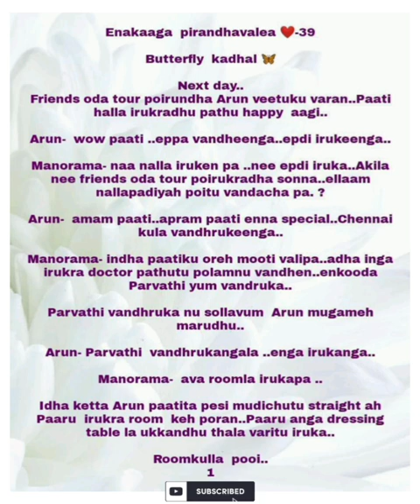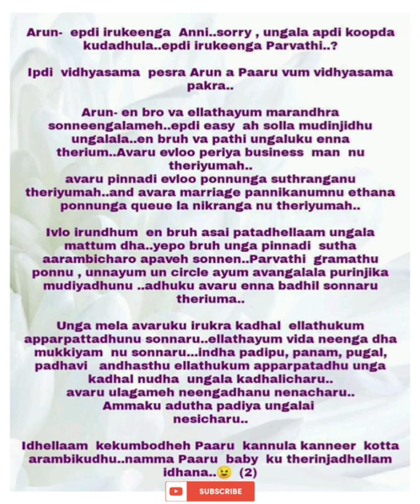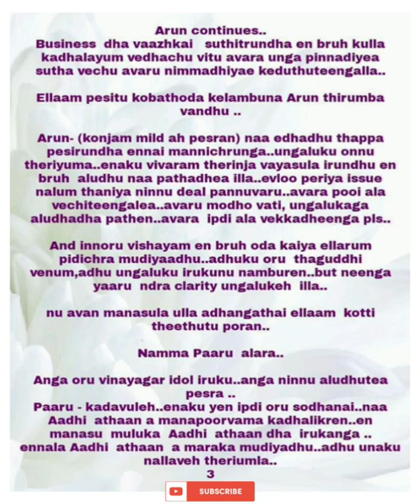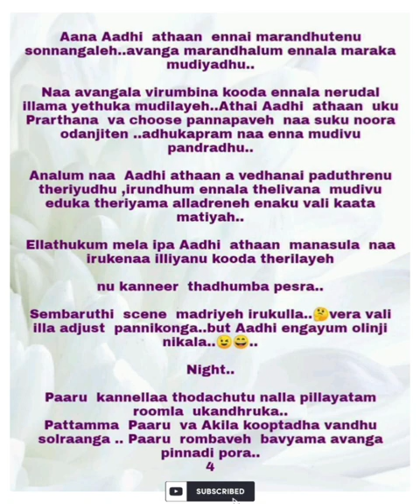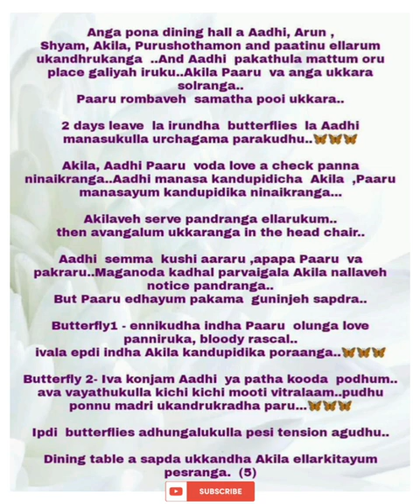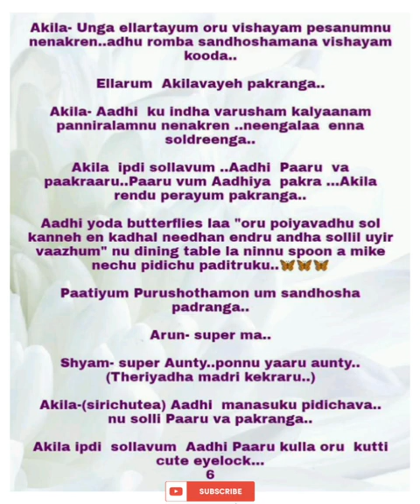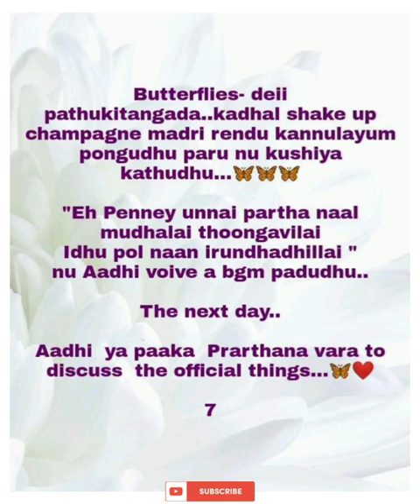Enakaaga piranthavalae || Episode no.39 || AP Tale Time || Shades of AP Kadhal